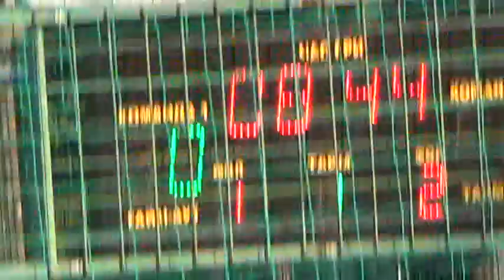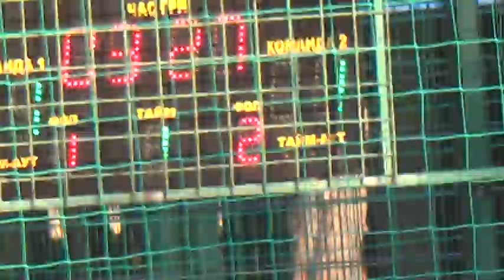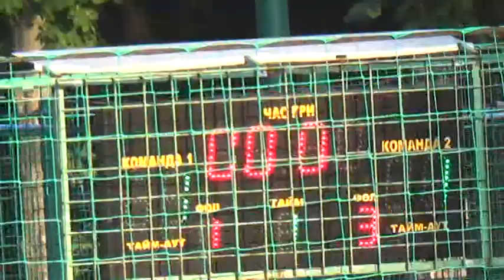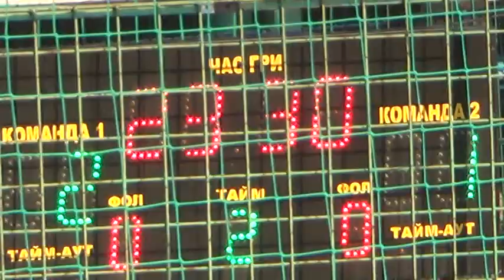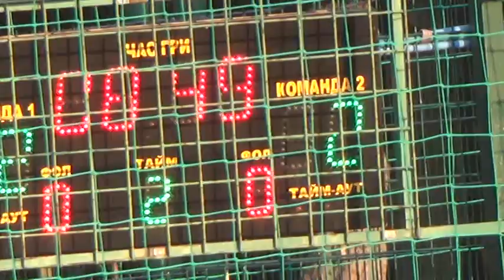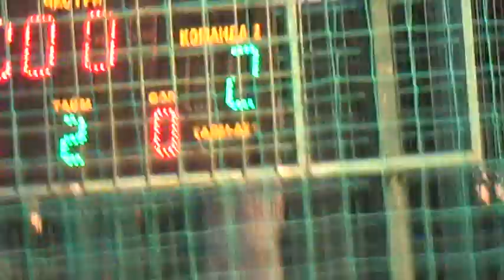5За 3 место Медведи - Az-Auto 1-2тайм